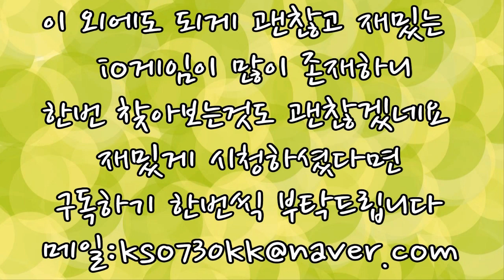설치가 필요없는 최고의 io게임 TOP5 / 키우기게임 어디까지 해봤니?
rpg게임:hordes.io
체스게임:xess.io
지렁이키우기:slither.io
세력키우기:moomoo.io
대포키우기:diep.io
세포키우기:agar.io